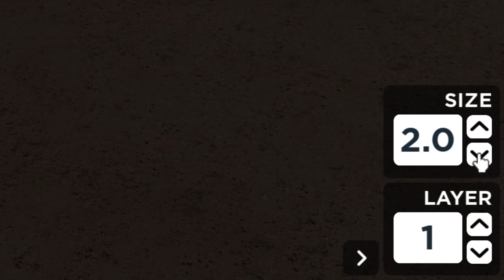Roblox Spray Painting BUT People LIKE My ART